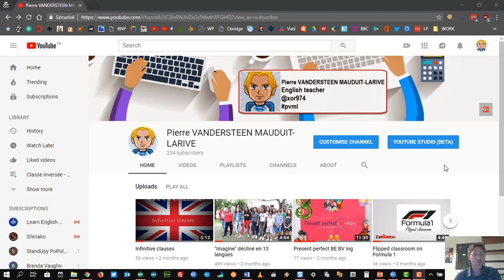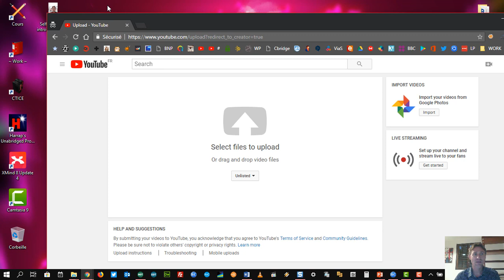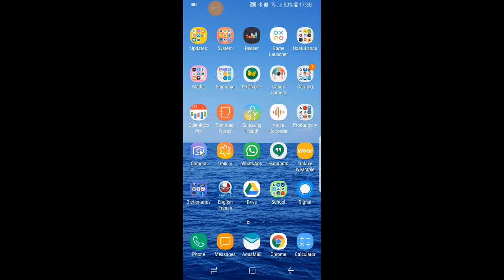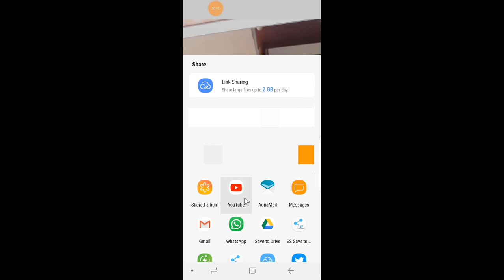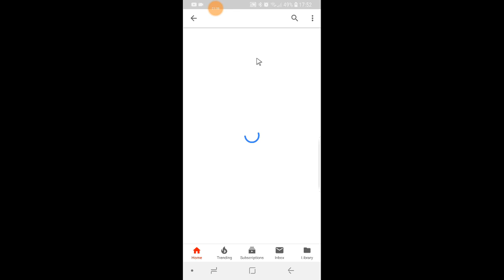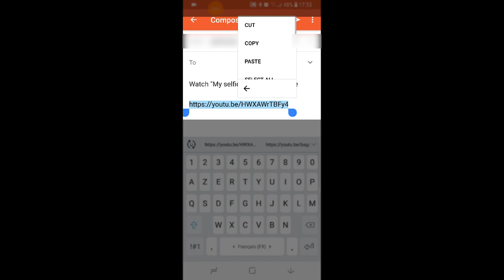Uploading an unlisted selfie video file onto YouTube for a school project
Comment téléverser une vidéo selfie de son travail sur YouTube mais en mode "non répertorié" afin de s'assurer de la confidentialité de mon travail. Seuls ceux qui sont en possession du lien de la vidéo pourront la visualiser. Tutoriel ordinateur et smartphone